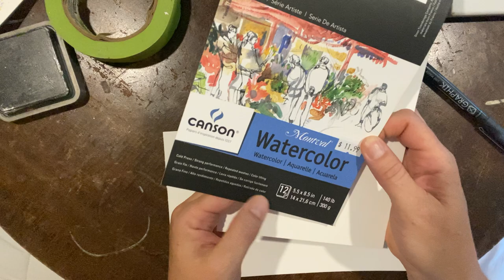Watercolour quickies - art ephemera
Hello everyone,

Welcome to the creative Cove. So happy you could drop by today and spend some time being creative with me. Today’s tutorial is playing with watercolour with a loose approach creating mini art works to turn into own ephemera. How wonderful it is to add your own unique masterpieces to your journals!

I hope that this video inspires you to give it a try. Remember to have fun and stay loose and be creative.

Happy creating!

Etsy  thecreativecoveCA